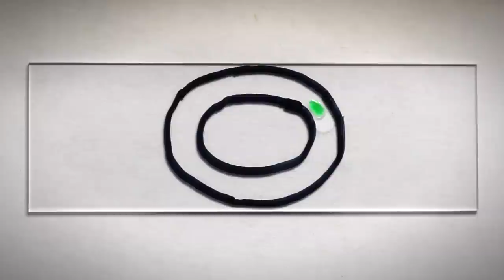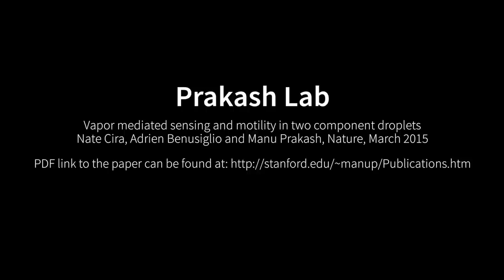Stanford researchers solve the mystery of the dancing droplets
A puzzling observation, pursued through hundreds of experiments, has led Stanford researchers to a simple yet profound discovery: Under certain circumstances, droplets of fluid will move like performers in a dance choreographed by molecular physics. Read the story